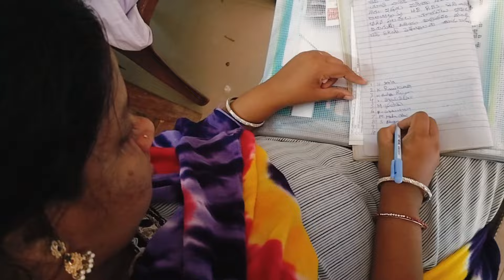pregnancy update: ఏదో అనుకుంటే.. ఏదో అయ్యింది..